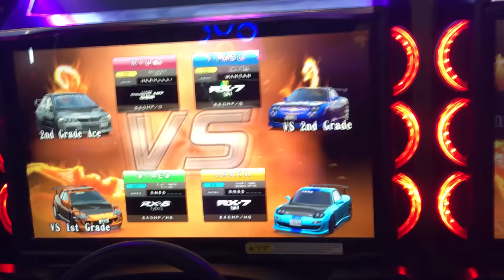WMMT5dx - Tag battle ft noobies in Kobu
Kobe battle is best battle?